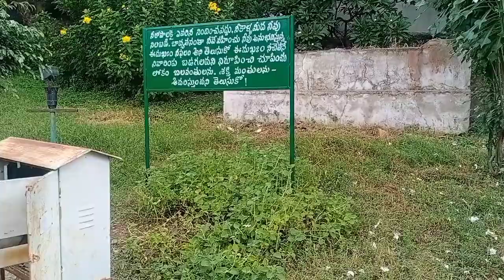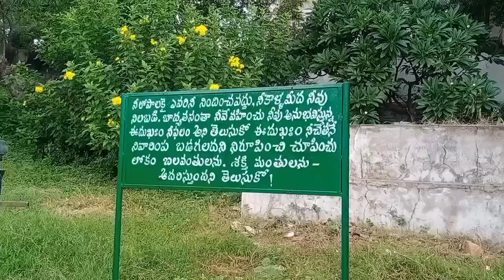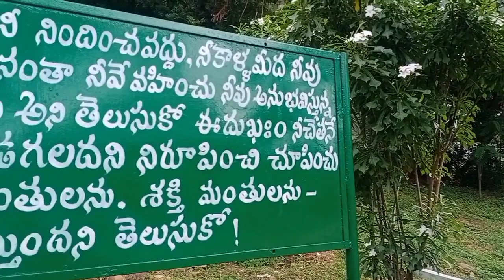Benefits of AJWAIN, Benefits of Vaamu Aaku, Karpoora Valli, వాము ఆకు @Rajagopal Reddy Karveti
Ayurved plants for Cough and Cold, Relief from Cough and Cold, I Best Ayurved Remedy for Cough and Cold, Vaamu Aaku, Karpoora Valli Lief @Rajagopal Reddy Karveti